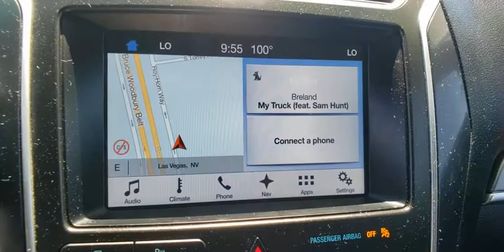2017 FORD EXPLORER Las Vegas, Henderson, Boulder City, Willow Branch, Nelson, NV P13383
Used 2017 FORD EXPLORER available in Las Vegas, Nevada at Gaudin Ford. Servicing the Henderson, Boulder City, Willow Branch, Nelson, NV area.
2017 FORD EXPLORER SPORT 4WD - Stock#: P13383 - VIN#: 1FM5K8GT1HGC77415

Gaudin Ford
6625 West Roy Horn Way

Recent Arrival! CARFAX One-Owner. 4WD. Certified.brFord Details:brbr  * Limited Warranty: 12 Month/12000 Mile (whichever comes first) after new car warranty expires or from certified purchase datebr  * Vehicle Historybr  * Roadside Assistancebr  * Includes Rental Car and Trip Interruption Reimbursementbr  * Transferable Warrantybr  * 172 Point Inspectionbr  * Warranty Deductible: $100br  * Powertrain Limited Warranty: 84 Month/100000 Mile (whichever comes first) from original in-service datebrbrbrWe have been serving the community since 1922 we invite you to visit our store and see our large inventory of Cars SUVs and Trucks.brbrAwards:br  * 2017 KBB.com Brand Image Awards   * 2017 KBB.com 10 Most Awarded BrandsbrGaudin Ford proudly offers our customers home delivery services virtual product presentations and home test drives. Inquire for details.brbrReviews:br  * Plenty of high-tech features that are easy to use; cargo space is generous behind the third row; turbocharged V6 engine delivers plentiful power; cabin is quiet and comfortable on the highway. Source: Edmunds